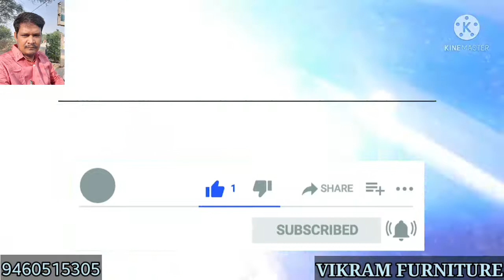कसरत करने मे उपयोगी बेंच | Weight lifting bench | for gym |how to make | DIY | BEACH PRESS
hello Dosto  आज हम कसरत
कसरत करने की बेंच बनाइ है आशा करता हू।आपको पसन्द आऐगी
धन्यवाद
आपका विक्रम जागिड